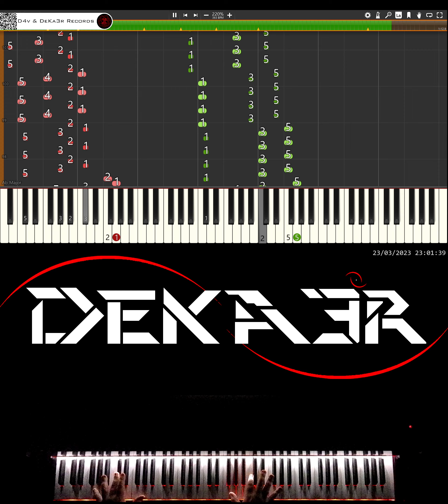🔴 IRL 🎹 RUNNER • CREACIÓN DE SU DIGITACIÓN, MNEMOTECNIA Y ESTUDIO PARA PIANO